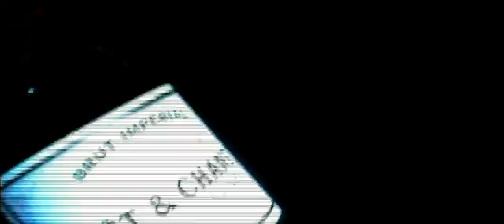Clip Moet & Chandon.mp4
Musique de Xavier Desandre Navarre. Images : Corto Pacific, Georges Bourely.
Chant : Annick Tangora.